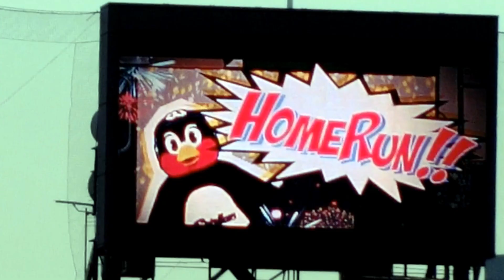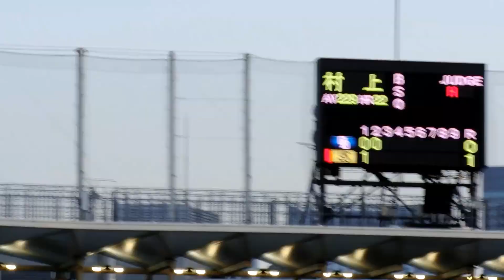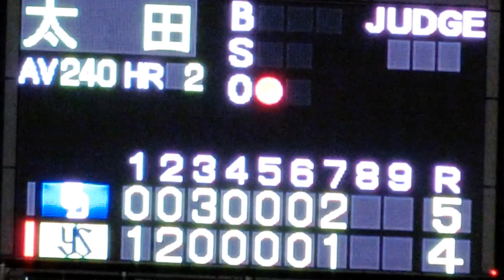今日のHR【山田２６号☆村上宗隆２２号☆廣岡３号】プロ野球 ヤクルトスワローズ×中日ドラゴンズ 2019.8.3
８月より野球コンテンツをメインから移行しています。

みんなで神宮球場へ野球を見に行こう☆
【明治神宮球場HP】
【ファンクラブ【Swallows CREW】公式ファンクラブ 】

※主はヤクルトファンですが全ての球団とファンの皆様をリスペクトしています。
相手チームやファンに対して汚い言葉や批判、煽りコメントなどはご遠慮下さい。
遠慮なくブロックしますのでよろしくお願いいたしますm(__)m

【スワローズ関連動画】
◆崖っぷちの12回裏！ 粘りの同点劇☆プロ野球 東京ヤクルトスワローズ×阪神タイガース 2019/5/8 神宮球場
◆三連続本塁打の後の7回の裏！山田、バレンティン連続本塁打！！東京ヤクルトスワローズ×読売ジャイアンツ　2019/4/25　神宮球場
◆8回の裏の逆転劇！東京ヤクルトスワローズ×中日ドラゴンズ戦☆2019/4/5 神宮球場
◆村上宗隆選手 4回裏 2ランホームラン☆2019/5/6 プロ野球 神宮球場 東京ヤクルトスワローズ×阪神タイガース戦！